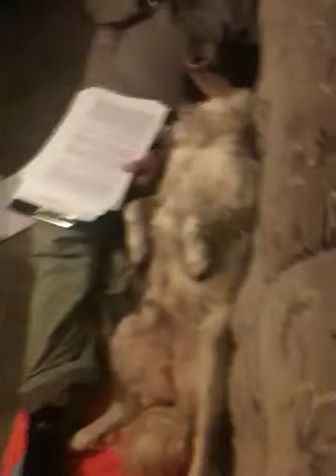Little Pip Dreaming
Sleeping spaniel :-)